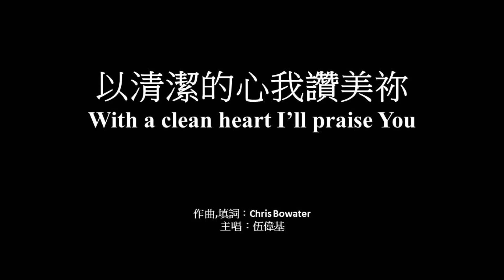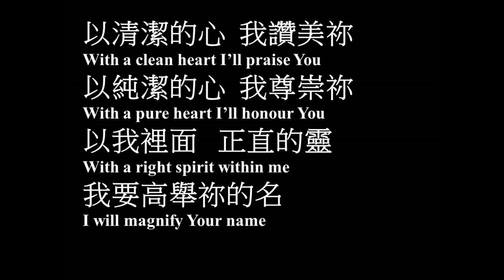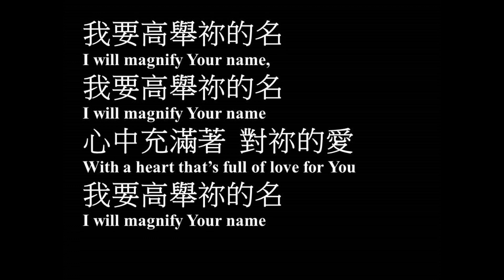以清潔的心我讚美祢 伍偉基﹙粵語﹚With a clean heart I’ll praise You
以清潔的心我讚美祢 With a clean heart I’ll praise You
作曲,填詞：Chris Bowater
主唱：伍偉基

以清潔的心  我讚美祢
With a clean heart I’ll praise You
以純潔的心  我尊崇祢
With a pure heart I’ll honour You
以我裡面   正直的靈
With a right spirit within me
我要高舉祢的名
I will magnify Your name
我要高舉祢的名
我要高舉祢的名
心中充滿著  對祢的愛
With a heart that’s full of love for You
我要高舉祢的名